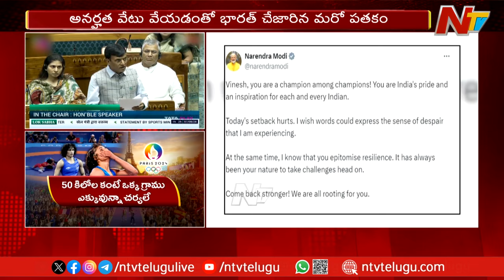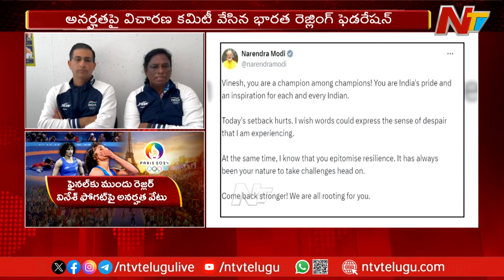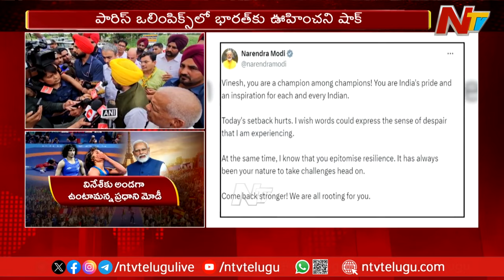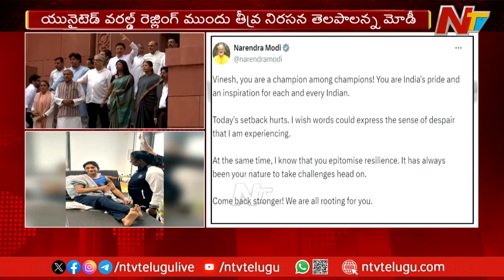Paris Olympics 2024: పారిస్ ఒలింపిక్స్⁭లో భారత్⁭కు ఊహించని షాక్ | NTV